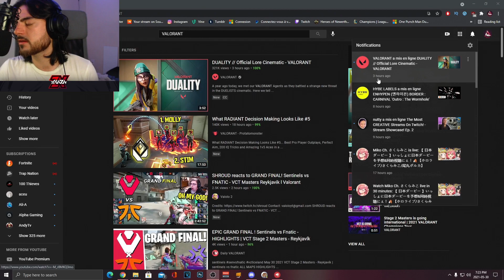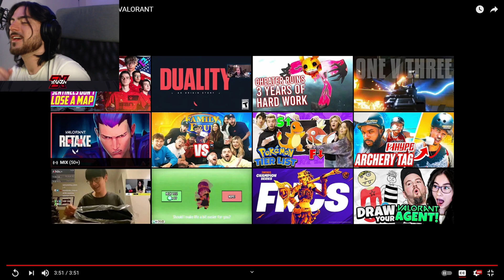VALORANT DUALITY | Official Lore Cinematic | Reaction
In this video  you guys will see REACT to the DUALITY LORE CINEMATIC

Join my Galaxy by clicking the 🔔Bell